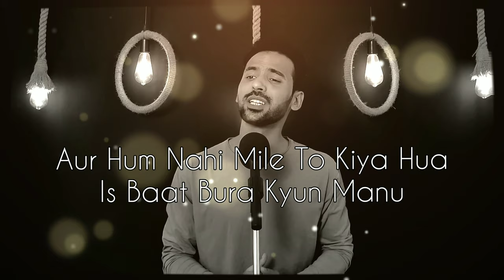Jab Wo Ladki Apne Ghar Walo Ko Mana Nahi Payi 😭 Jaani Bewafa Poetry Shayari